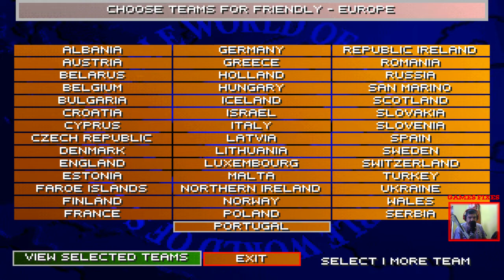LIVE Locomotiv Moscow VS F.C. Porto liga dos campeões (antevisao GF)